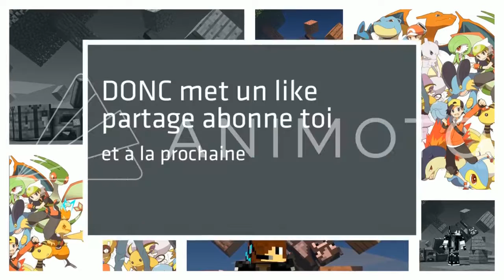J'AI FARM LE DIAMANT ET JE SUIS MORT AVEC - Frozen Kingdoms #3